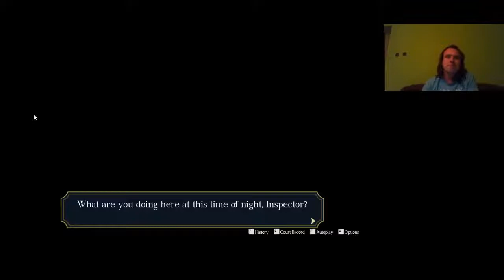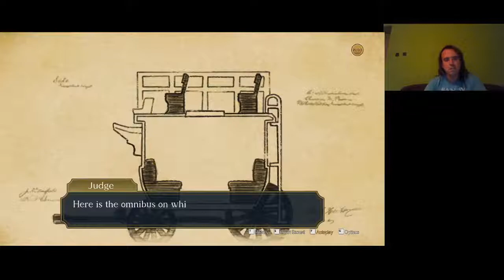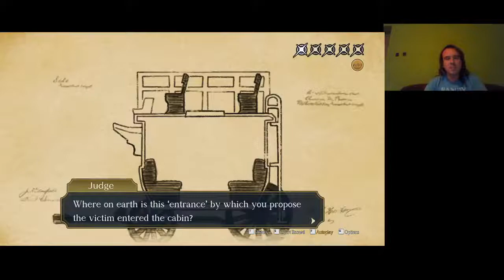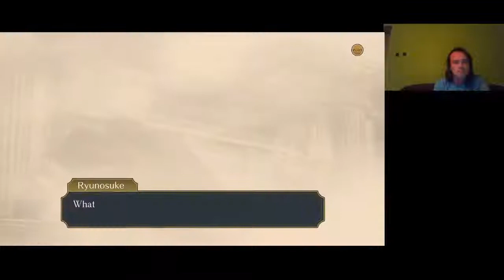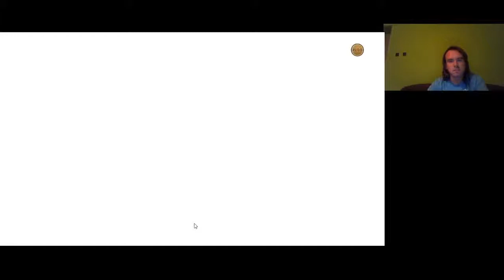MAGNUS MCGILDED VÁDLOTT NEM BŰNÖS? The Great Ace Attorney Chronicles 3. epizód 2. rész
A franchise egyik legbotrányosabb pere, mivel valaki a vért meghamisította, hogy a pert megnyerjem és ezáltal az ügyész tehetetlen legyen. Az epizód durva fordulatot vett a végén.